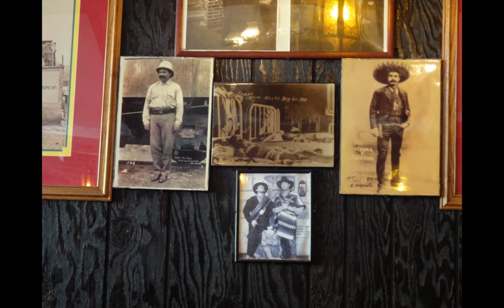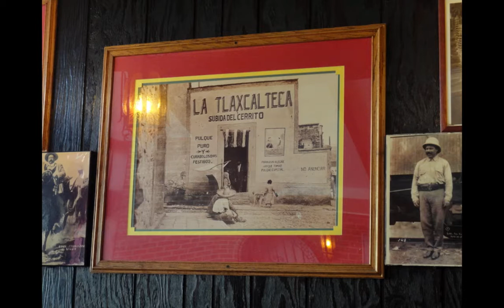Taqueria Patzcuaro - Denver's Finest (Northside)